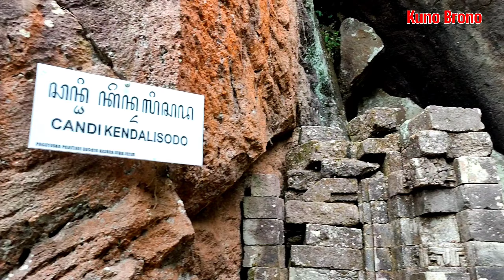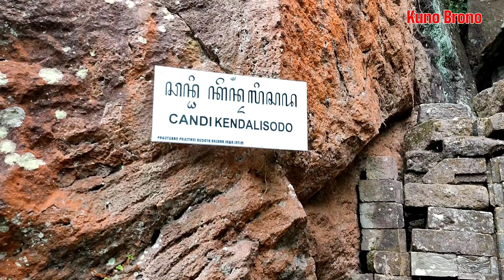Lagi Viral Ditemukan Istana Majapahit Di Dalam Batu Di Puncak Gunung Penanggungan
situs candi kendalisodo peninggalan sejarah kerajaan Majapahit yang berada di atas awan puncak gunung Penanggungan wilayah desa. seloliman. kec. trawas. kab. mojokerto. jawa Timur